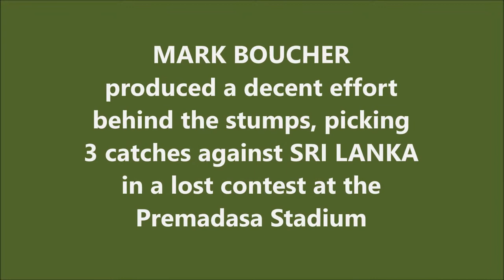MARK BOUCHER | Decent Effort @ Colombo (RPS) | 2nd ODI | SOUTH AFRICA tour of SRI LANKA 2004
Also watch,

SHAUN POLLOCK | Best ODI Spell by a SOUTH AFRICAN Captain | 5/37 vs INDIA | 2001 Triangular Series

LANCE KLUSENER | Highest ODI Score by a No.8 Batsman for SA | 83 @Johannesburg | AUS tour of SA 2002

MAKHAYA NTINI | Highest Score by a No. 11 Batsman for SOUTH AFRICA | 42* vs NZ | SA tour of NZ 2004

Mark Verdon Boucher is a South African cricket coach and former cricketer who played all three formats of the game. Boucher is regarded as one of the best wicket-keeper batsmen of all time, and holds the record for the most Test dismissals by a wicket-keeper, with 532 catches and 555 total dismissals.

He has represented Border, Warriors, South Africa, Africa XI, ICC World XI and Royal Challengers Bangalore and Kolkata Knight Riders in the Indian Premier League. He is currently the head coach of the Titans.

He had been a regular feature of the South African side since the 1997/1998 tour to Australia, until his retirement from international cricket in July 2012 after a serious eye injury against Somerset.

Boucher once held the record for the highest score by a nightwatchman in Test cricket with 125 for South Africa vs Zimbabwe at Harare in November 1999. On 12 March 2006 he hit the winning runs for South Africa against Australia in what had been the Greatest One Day International ever played.

Later in 2006, on 20 September, he made his maiden ODI century, hitting an unbeaten 147 against Zimbabwe from a mere 68 balls. His hundred came up off just 44 balls, the second-fastest ODI century ever by a South African after AB de Villiers. Boucher did benefit, however, from some very poor Zimbabwean fielding, being dropped no fewer than six times during his innings. He played over one hundred consecutive ODIs for his country and is one of only eleven players, including Hansie Cronjé and Shaun Pollock, to achieve this.

In February 2007 he and Jacques Kallis combined to hit Mohammad Asif for 28 runs off an over in an ODI at SuperSport Park in Centurion. It broke the South African record for most runs off an over which was previously held by both Shaun Pollock and Graeme Smith with 27. However, this was later broken by Herschelle Gibbs with 36 runs off one over, the most possible without no-balls or wides.

Boucher started his 2007 Cricket World Cup campaign in good form with a 21-ball half-century, the then fastest in World Cup history (before being beaten by Brendon McCullum's 20-ball effort six days later) - scoring 75 not out against the Netherlands as South Africa scored 353 for 4 wickets in a rain-shortened World Cup match. However, this was overshadowed by Herschelle Gibbs's six sixes in an over, the 3rd time ever in world cricket and the first time in a One Day International match, and thus in the World Cup.

He became the first wicketkeeper in the history of test cricket to reach the milestone of 400 dismissals when he caught Danish Kaneria off the bowling of Makhaya Ntini on 10 October 2007 in the second test of the Bank Alfalah Test Series against Pakistan at Gaddafi Stadium, Lahore.